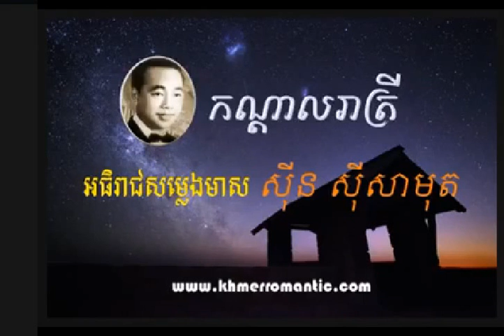Non Stop-Sin Sisamuth collection